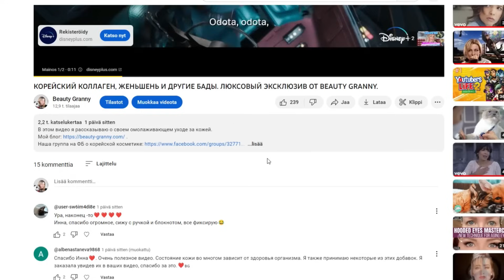ДО ДНА! ЛЮКС И НЕЛЮКС. НЕРЕАЛЬНЫЕ НАХОДКИ ОТ BEAUTY GRANNY.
eBayPartner

- Флюид Все В Одном, который я ворую у мужа, с ароматерапией, на Ebay
- Люксовый омолаживающий пилинг для губ, на официальном сайте , код InnaXFlora дает вам при заказе более, чем на 100 долларов, вкусную скидку.
- Люксовый воздушный тональный флюид для эффекта дорогой и ухоженной кожи, на официальном сайте , код InnaXFlora дает вам при заказе более, чем на 100 долларов, вкусную скидку.
- Бальм для очищения декоративной косметики санскринов и загрязнений тоже, вычищает забитые поры тоже, на Ebay
- Люксовая тушь с эффектом натуральных длинных и нюдовых ресниц, на Ebay: , на официальном сайте , код InnaXFlora дает вам при заказе более, чем на 100 долларов, вкусную скидку.

Макияж:
- Тональная основа для жаркого климата от SU:M37, ссылка на Ebay
- Консилер от SU:M 37, ссылка на Ebay
- Хайлайтер от Estee Lauder, Double Wear Brush-On Glow, в оттенке Soft Pink (Neutral),
- Контурный карандаш для век-несмывайка, SU:M37, ссылка на Ebay
- Тональная основа матирующая от Saga Of Xiu в оттенке 21, ссылка на Ebay
- Тени от SU:M37 палетка, ссылка на Ebay
- Тушь от OHUI для прямых ресниц-палок, которые смотрят вниз, ссылка на Ebay
- Укладка для бровей, ABH, Clear Brow Gel,
- Пудра от Sulwhasoo, блюрящая, в оттенке Transparent, ссылка на Ebay
- Бальзам для губ от The History Of Whoo, ссылка на Ebay